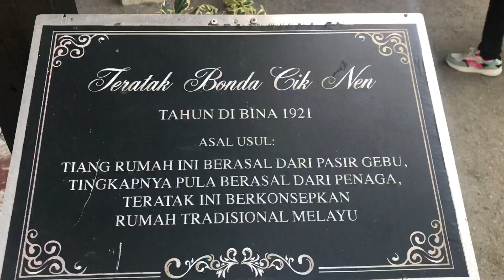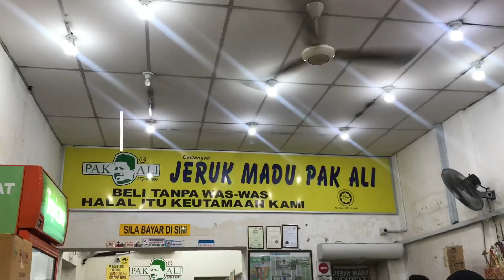new vlog 💨 . vlog in pulau pinang 🌴